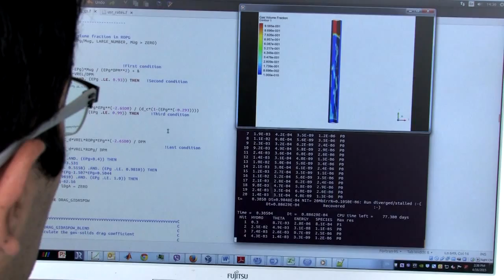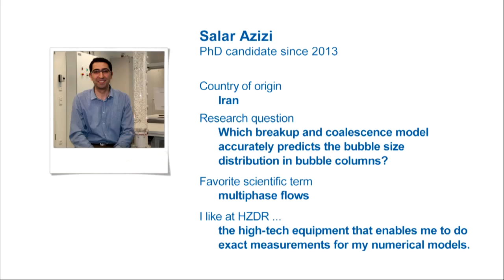HZDR DocClip (ENG): Salar Azizi – Breakup and Coalescence Models for Bubble Columns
Bubble columns aren’t only nice to look at. They are also an interesting research topic: Scientists in the field of fluid dynamics want to know how exactly these bubbles break up and coalesce. This way they can design generalized models that are essential for optimizing industrial processes. In this DocClip our PhD student Salar Azizi introduces this research.